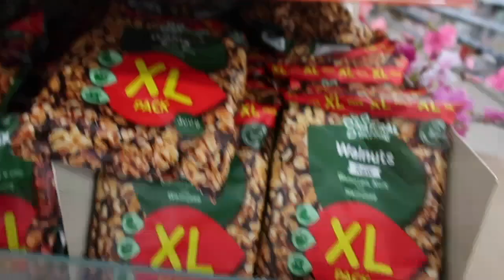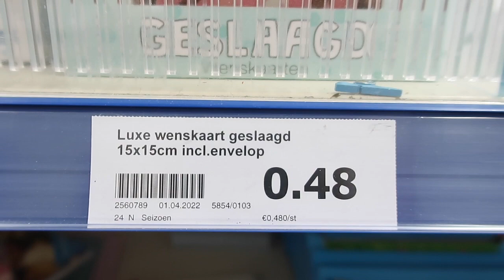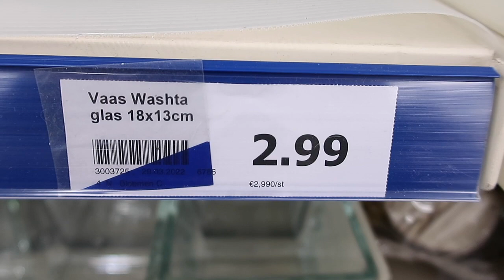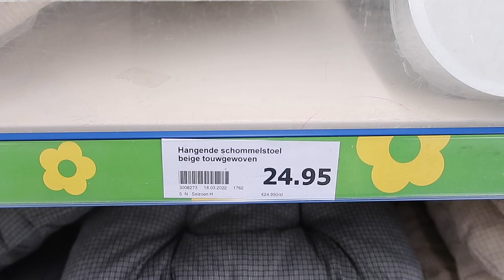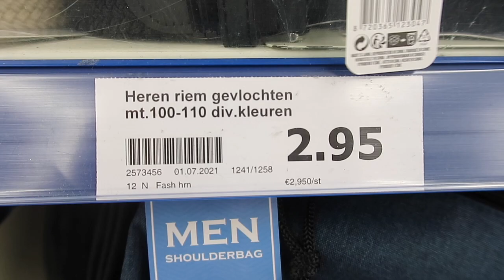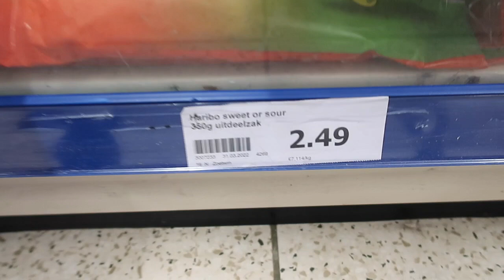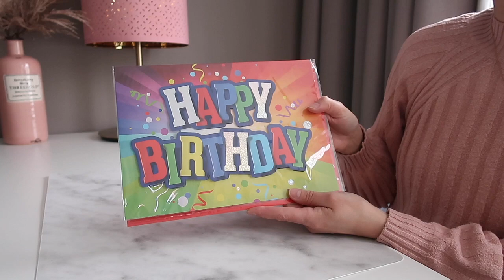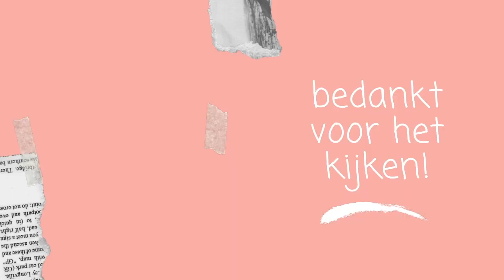Action shoplog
Hallo allemaal, vandaag neem ik jullie weer mee naar de Action in Bilthoven. Het was alleen maar aan het regenen, dus heerlijk om dan even op zoek te gaan naar leuke spullen bij de Action. Ik hoop dat jullie deze video leuk vinden. Laat nog een leuke reactie achter.